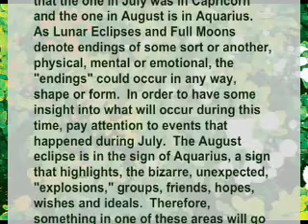AUGUST FORECAST: KarmaStars Monthly Overview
Free Weekly Video Horoscopes forecasting in areas of Money, Relationships, Health, Career.  Check out whats in store for you and how to have a Good Karma Month!!